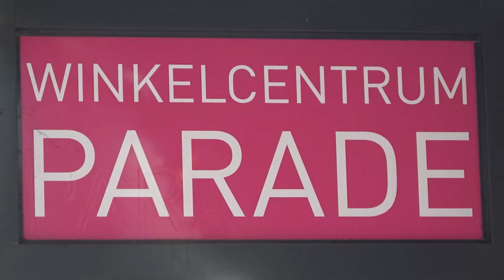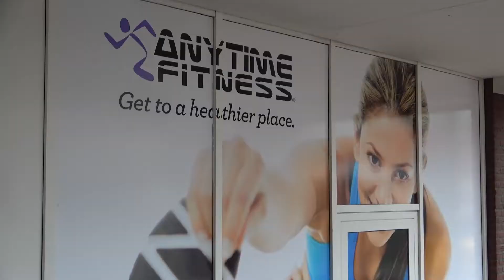Sportschool versus Horeca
Sportscholen weer open … vreugde bij klanten. Horeca vecht en blijft zo positief mogelijk.